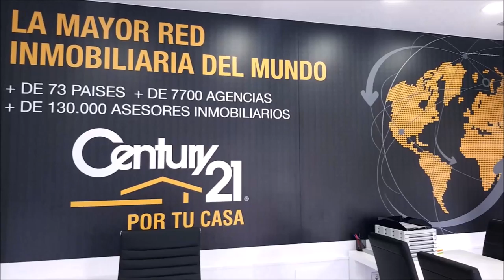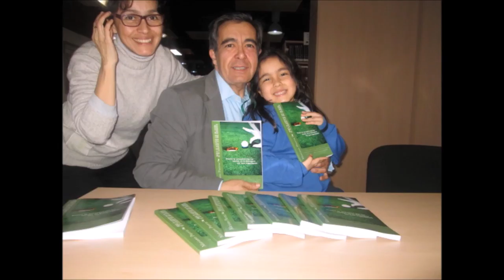SPORTS & GOLF 124 OCTAVIO RODIGUEZ, CHICHO MORALES , GASTON BERTINOTTI Y SEBASTIAN BERGAGNA y Maria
Programa 124 Octavio Rodriguez, Maestro de Golf, , Chicho Morales fundador de PAR4, GASTON BERTINOTTI, JUGADOR PROFESIONAL DE GOLF, SEBASTIAN BERGAGNA, JUGADOR PROFESIONAL DE GOLF junto a Mariano Puerta Director de COaching Golf Radio y TV . Un programa de  @CoachPuerta